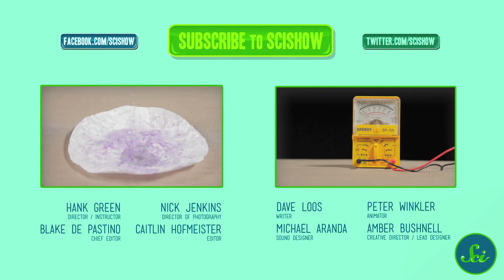The Alien Egg Experiment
Hank brings us another simple experiment that demonstrates the important biochemical process of osmosis by turning a chicken egg into a frightening alien-looking thing.